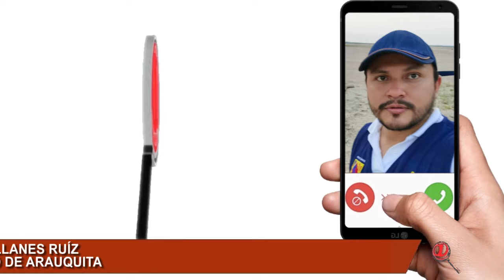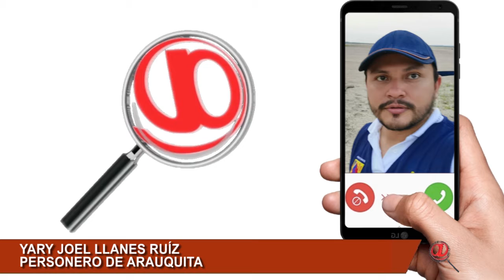PERSONERO DE ARAUQUITA FUE QUIEN DENUNCIÓ INCUMPLIMIENTO DEL CONTRATO DE LA VÍA ARAUQUITA-AGUACHICA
PERSONERO DE ARAUQUITA FUE QUIEN DENUNCIÓ INCUMPLIMIENTO DEL CONTRATO DE PAVIMENTACIÓN DE LA VÍA ARAUQUITA-AGUACHICA